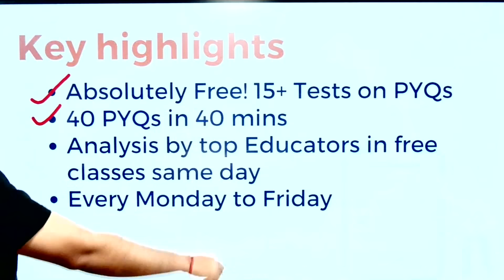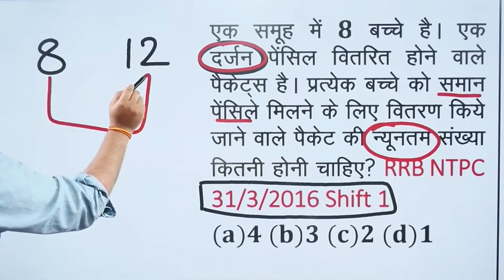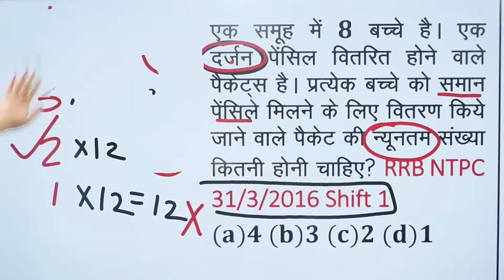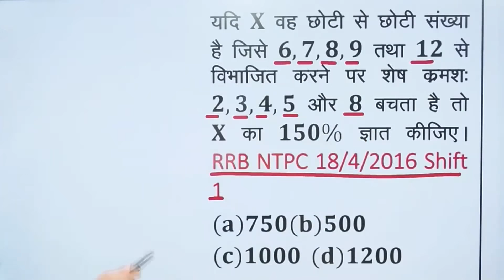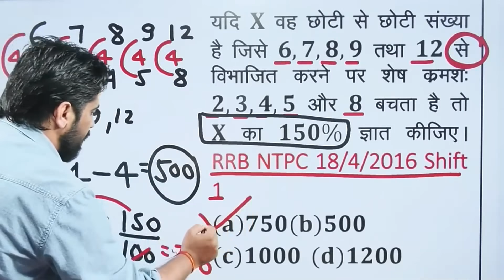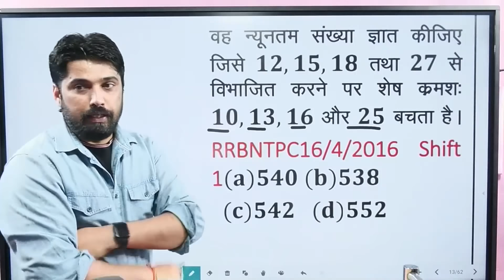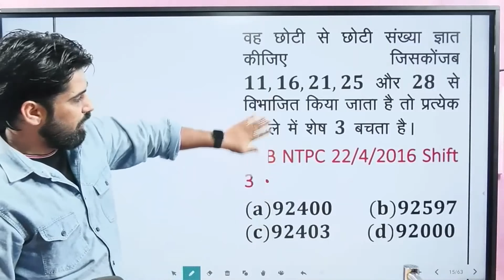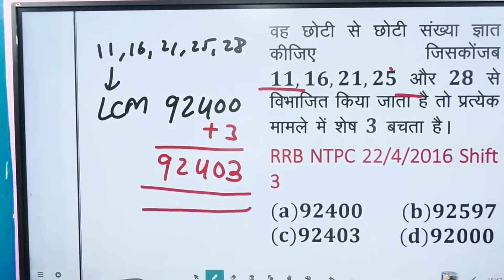RAILWAY NTPC GROUP OLD PAPER SOLUTION || DAY 1 ||BY ASHOK CHOUDHARY